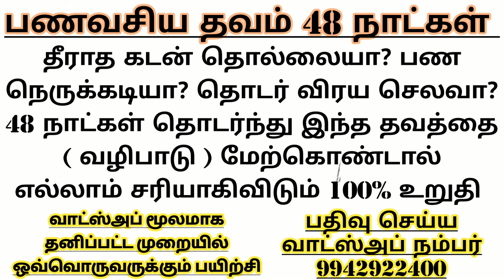மூன்றாம் பிறை எப்பொழுது? மார்ச் 2024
ஆனந்த ஒளி அன்னசேவா குழு தினமும் அன்னதானங்களை சிறப்பாக செய்து கொண்டிருக்கின்றோம் நீங்களும் இந்த அன்ன சேவாவில் பங்கெடுத்து இறையருளை பெறுமாறு அன்போடு கேட்டுக்கொள்கின்றேன்.
அன்னதான நிதி உதவி செய்ய வங்கி கணக்கு எண்:

Name: Anandha Oli foundation
Bank: Karur Vysya Bank
Branch: Palani
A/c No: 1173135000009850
IFSC CODE : KVBL0001173
A/c type: Current Account
Tamilnadu
India